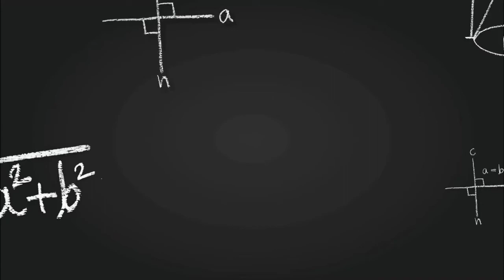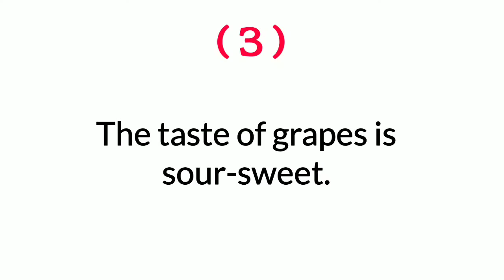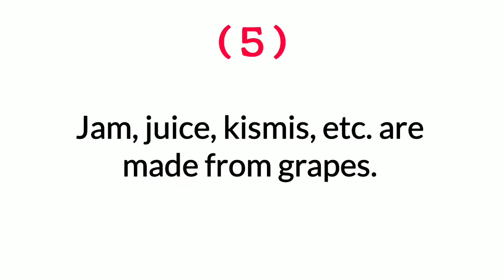Essay on Grapes in English | 5 Lines Short Essay in Urdu / Hindi By ARJ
Ten Lines Essay on Grapes
5 Lines Essay on Grapes
15 Lines in Urdu / Hindi
Essay Writing in English Grapes
Write Essay on Grapes 5 lines
Yom e azadi ka din Urdu mazmoon
Grapes par mazmoon in English
Tages 🔥🔥🔥